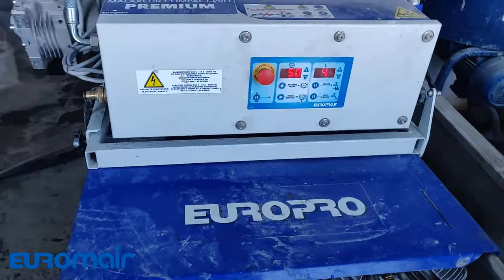MC Bauchemie Nafufill KM250? Spray it with Euromair Compact Pro 35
EUROMAIR COMPACT PRO 35 / MIXER PREMIUM EWI KIT
Special machine set designed for external insulation applications, composed with a spraying machine and a sequential mixer. A vibrator is attached to the tank of the machine for a better descent of the product towards the bottom. The mixer is equipped with a double helical paddle on a horizontal arm which ensures a rapid and homogeneous mixing, a water doser, a speed control and a rotation direction reversing function.

Applications
Wide variety of applicable products including powder and ready-to-use, for exterior:
- glues and E.W.I. fillers
- thick plastic coatings
- light hydraulic fillers